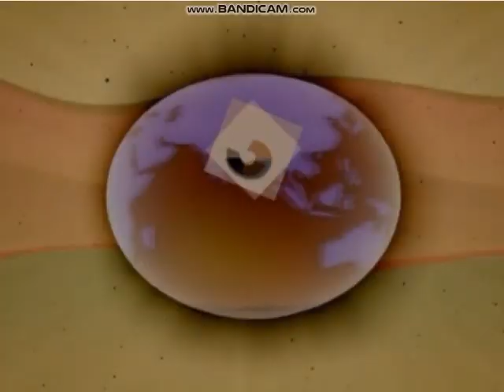Lexia Core 5 Reading In G Major [FIXED]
[CREDIT TO] @LexiaLearning